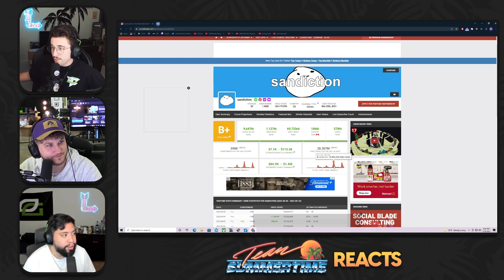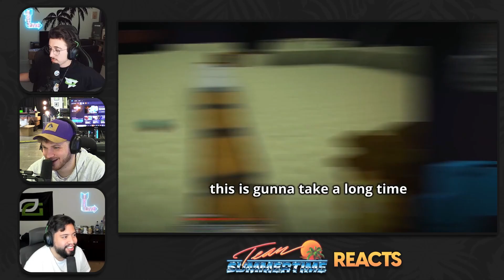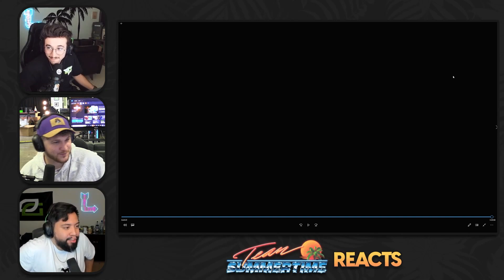Minecraft Noobs react to Sandiction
TST react to Sandiction's craziest builds in Minecraft